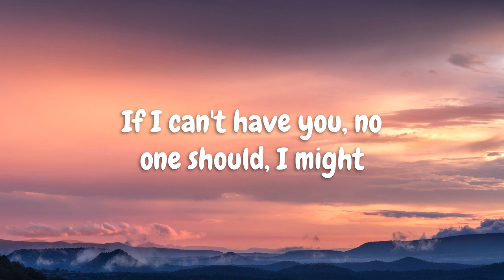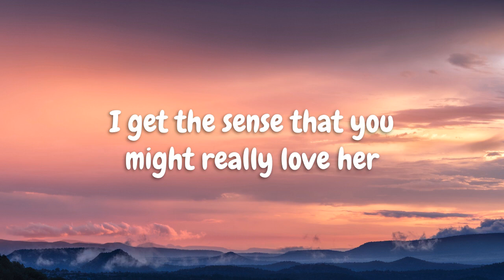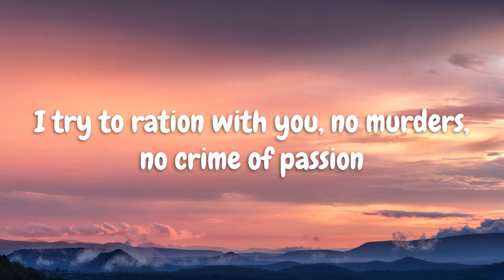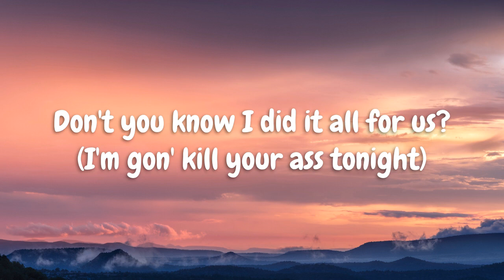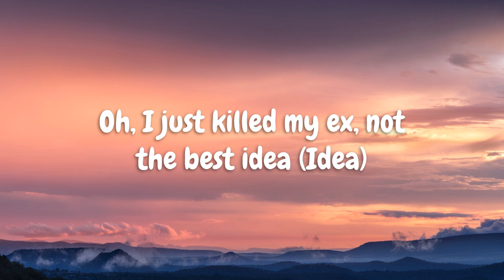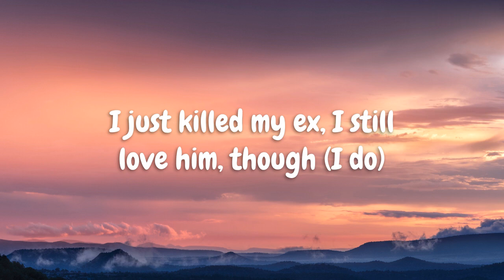SZA - Kill Bill (Lyrics)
lyrics -

[Verse 2]
I gеt the sense that you might rеally love her